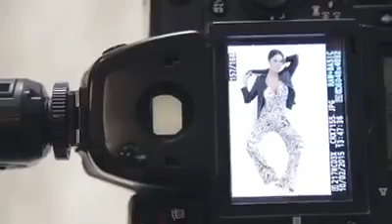jronica con Pasqualina Sanna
make-up by Francesco Riva